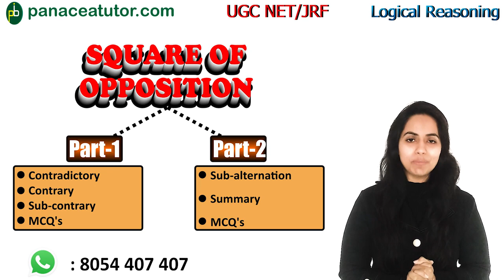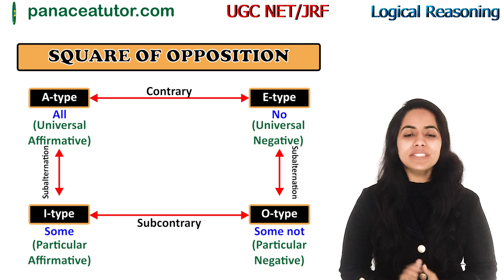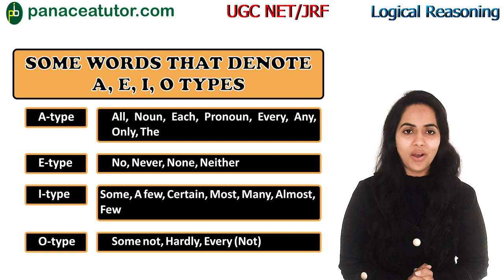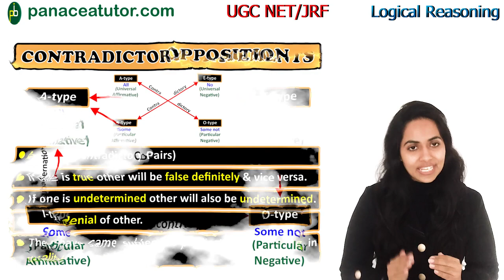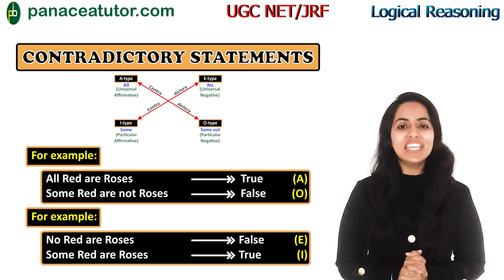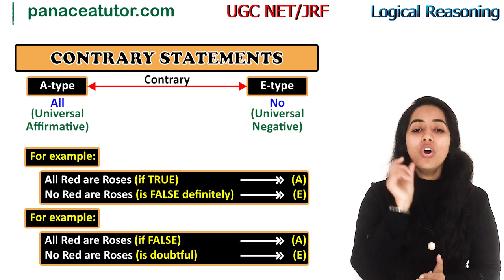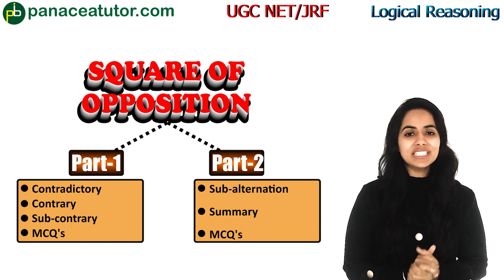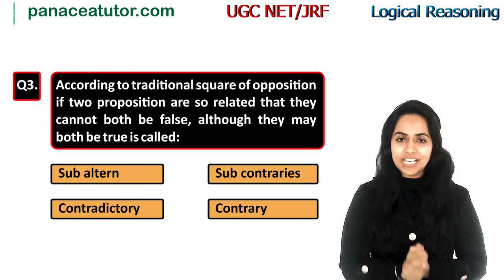Square of Opposition Part-1 | UGC NET JRF | Paper 1 | Panacea Tutor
In this video we have discussed the topic Square of Oppositions part-1 in which we have covered Contradictory, Contrary and Sub contrary statements we have covered all the rules related to these statements with the help of examples and this is one of important topic from examination point of view.